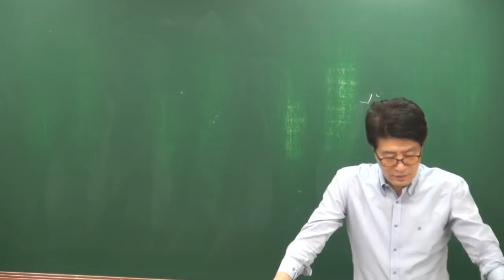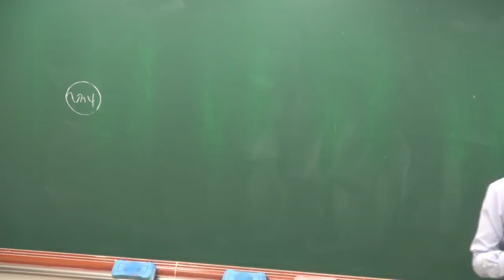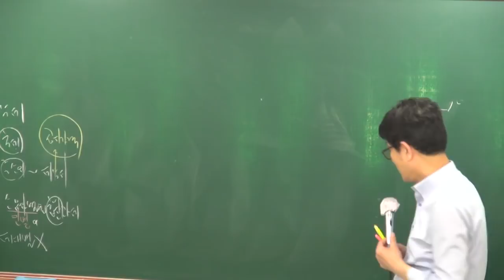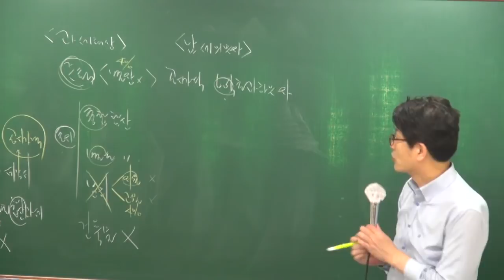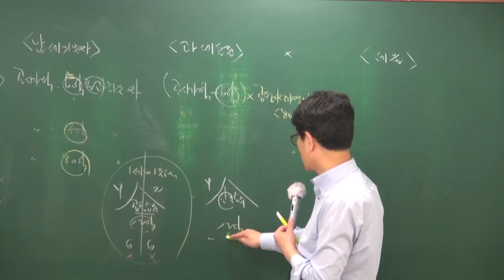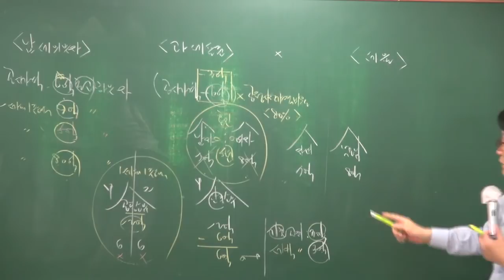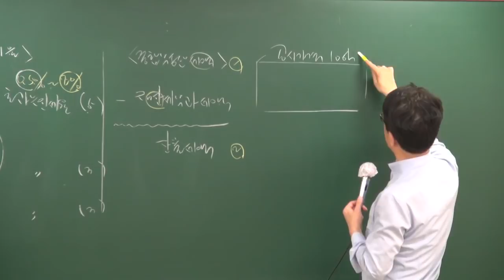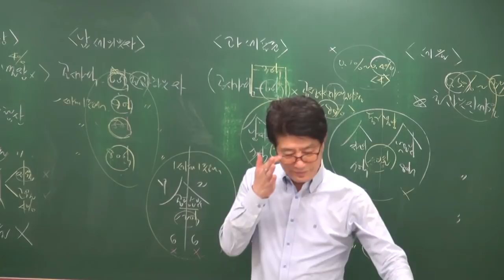[공전무] 2018년 공인중개사 부동산세법 고급이론 4-13